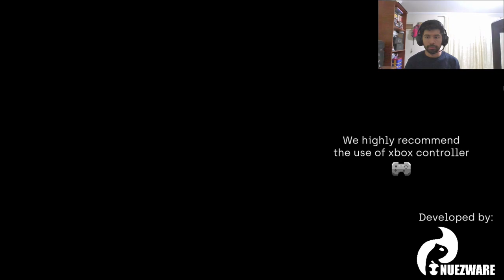🇲🇽 Videojuegos Latinoamericanos #63 | Rain in the Abyss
DESARROLLADOR:
Nuezware

Un juego de SurvivalHorrror/Metroidvania donde el mundo tiene una lluvia constante, llena de belleza, magia, horror y tristeza. Descubre una historia única que tocará cada una de tus emociones.

A SurvivalHorrror/Metroidvania game were the world has a constant rain, full of beauty, magic, horror and sadness. Discover an unique story that will touch each of your emotions.